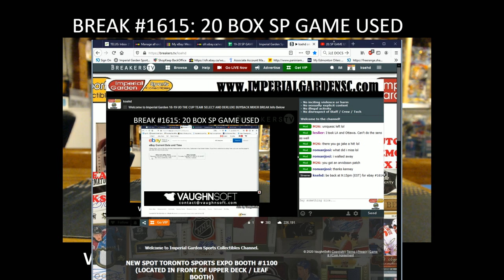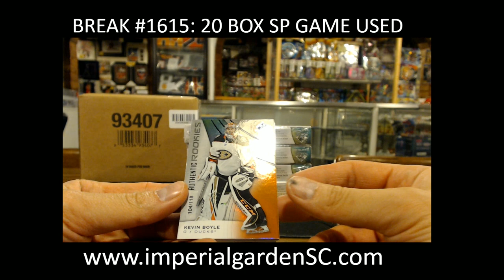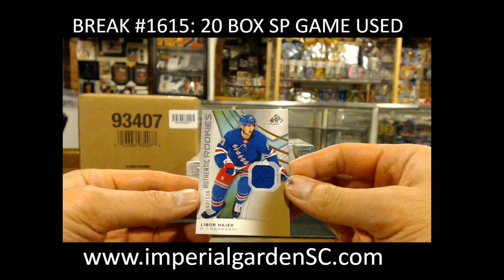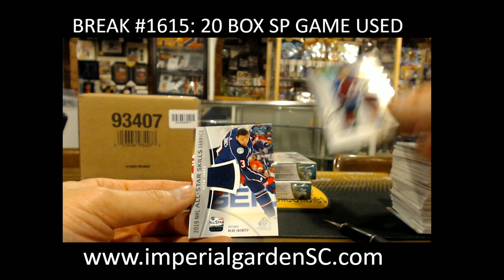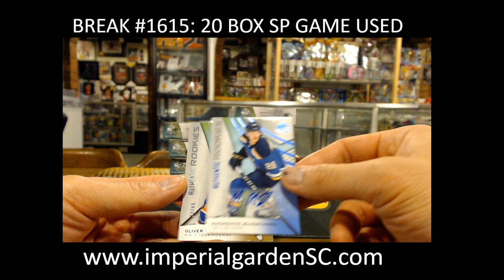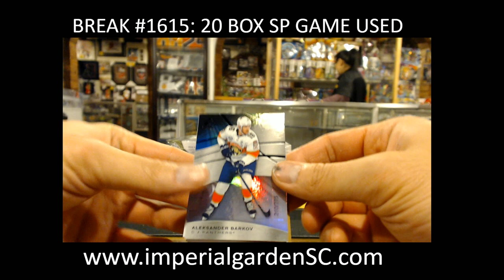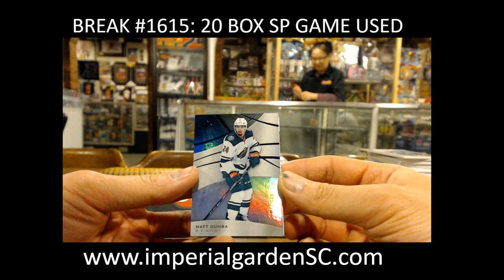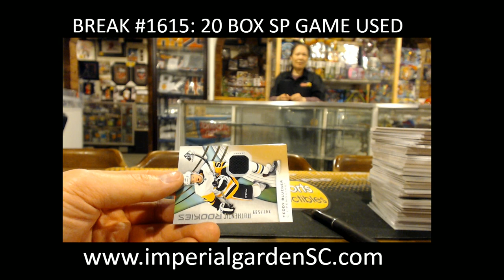BREAK #1615 : 20 BOX CASE BREAK 19-20 SPGU HOCKEY NHL